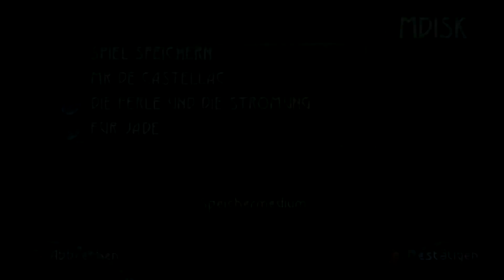Beyond Good & Evil #35 [HD] 👼 Das Ende von Pey'j 👿 Let's Play Beyond Good & Evil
Folgenkurzinfo: Wir müssen Pey'j retten und das Spiegelrätsel lösen. Doch kommt unsere Hilfe zu spät? Nichtsdestotrotz sollten wir noch ein Foto vom DomZ-Hochprister schießen damit wir die volle Unterstützung von Hillys bekommen. Jetzt nur noch zum Sender und die Botschaft vermitteln.

Spielbeschreibung:
Jade sitzt meditierend mit einem Weisenjungen unter einem Baum während die Sonne strahlt als plötzlich die DomZ angreifen. Sie wollen die Kinder des Leuchturmweisenhauses entführen. Doch so leicht macht es Jade ihnen nicht und befreit nach und nach die Kinder aus deren Fängen. Doch dann schnappt ein riesiges Augenalien nach Jade und nimmt sie gefangen. Aber unser werter Kollege Pey'j kommt uns zur Hilfe und gemeinsam können wir die Bedrohung abhalten und bekommen zur Belohnung eine Perle. Dann viel zu spät kommt die Alpha-Sektion. Eine seltsame Vision zwingt uns in die Ohnmacht. Was hat diese Vision nur zu bedeuten? So oder so scheint unser Abenteuer erst jetzt so richtig anzufangen... aber erstmal müssen wir an Geld kommen.

Begleite mich im Action-Adventure zusammen mit Jade und Pey'j auf einer unglaublichen Reise zwischen Gut und Böse. Ein Abenteuer voller fantastischer Wesen und einer Kamera um von allen Lebewesen Fotos zu schießen. Finde mit mir zusammen heraus wo die Reise hingehen wird und stelle dich dem Bösen. Es ist wieder Zeit für Erkunden, Erforschen und Endorphine.
Gewählter Schwierigkeitsgrad: Nicht wählbar
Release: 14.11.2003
Entwickler: Ubisoft Montpellier
Publisher: Ubisoft
FSK 12
Sprache: Deutsch
System: PC